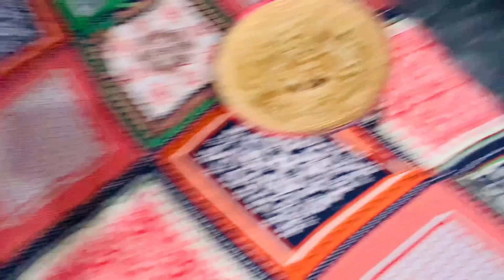Achanak Layyah mein taaz barish 😰| majboori mein bahir ka khana khaya😤